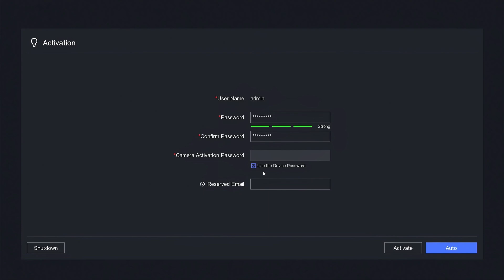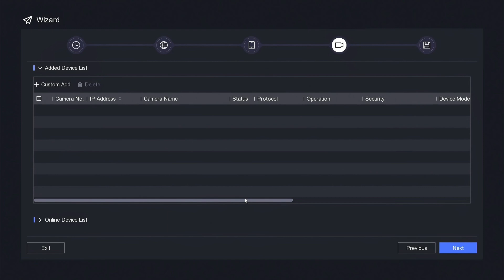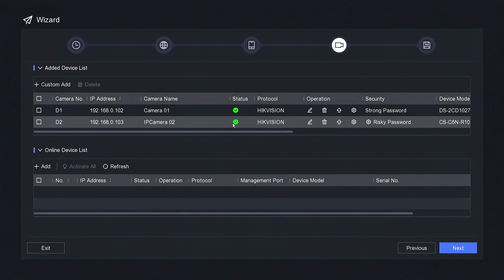Step by Step Hikvision NVR Initial Setup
This Video Will Explain Step by Step Hikvision NVR Initial Setup. This video also related to hikvision dvr activation tutorial, hikvision dvr setup guide, new hikvision dvr setup, hik-connect service activation, hikvision dvr tutorial, hikvision dvr configuration, hikvision dvr activation steps, and hikvision dvr initial setup.